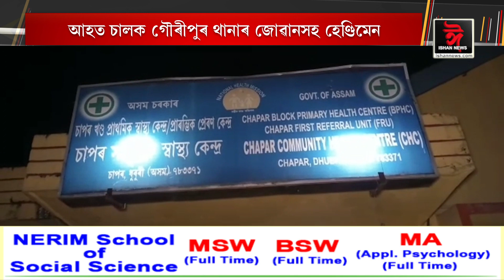নিশা চাপৰত ভয়ংকৰ পথ দুৰ্ঘটনা।